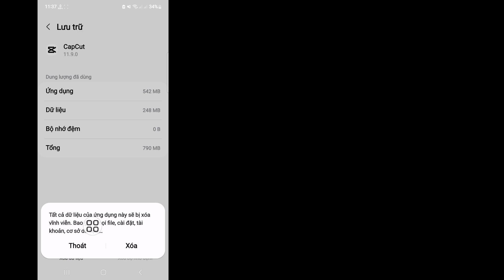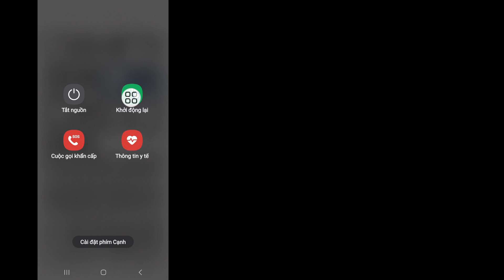Cách khắc phục mẫu Capcut không hiển thị (2024) || Mẫu CapCut Không có kết nối internet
Android School

 Ở đây trong video này tôi sẽ chỉ cho bạn cách khắc phục mẫu Capcut không hiển thị 2024. Hãy tiếp tục xem video cho đến khi kết thúc, Đây là phương pháp rất đơn giản và dễ dàng.
Video này dành cho bạn. Hãy xem hết video mà không bỏ qua nếu không bạn sẽ không hiểu đúng. Nếu bạn có bất kỳ yêu cầu hướng dẫn nào, hãy cho tôi biết trong phần bình luận!  Tôi sẽ làm điều đó cho bạn trong vòng 1 ngày.

 Tại sao CapCut của tôi không hoạt động?

 Thiết bị hoặc hệ thống không tương thích: Nếu thiết bị hoặc hệ thống của bạn không đáp ứng các yêu cầu tối thiểu của CapCut (Android 5.0 trở lên, iOS 11.0 trở lên hoặc Windows 10 64-bit), bạn có thể gặp phải sự cố khi cài đặt, mở hoặc chạy ứng dụng.

 Cách khắc phục mẫu Capcut không hiển thị (2024),

 Mẫu CapCut Không có sự cố kết nối internet,

 cách giải quyết vấn đề không có kết nối internet bằng capcut trong telugu,

 cách giải quyết vấn đề không có kết nối internet trên máy tính capcut,

 cách giải quyết vấn đề không có kết nối internet trong capcut,

 Tại sao tôi không thể xem mẫu trên CapCut?,

 Làm cách nào để kích hoạt mẫu trong CapCut?,

 Làm cách nào để xem các mẫu video CapCut?,

 mẫu capcut không hiển thị,

 mẫu capcut không hiển thị pc,

 mẫu capcut không hiển thị tiktok,

 mẫu capcut không hiển thị giải quyết vấn đề,

 mẫu capcut không hiển thị 2024,

 mẫu capcut không hiển thị bangla,

 mẫu capcut không hiển thị ios,

 mẫu capcut không hiển thị iphone,

 mẫu capcut không hiển thị tiktok iphone,

 mẫu capcut không hiển thị laptop,

⏩Gắn thẻ.

❤️Cảm ơn vì đã đồng hành cùng chúng tôi.
❤️Xin đừng quên để lại một lượt đăng ký.
 ❤️Xin Đừng Quên Để Lại Một "Thích"..
❤️Hãy chia sẻ với bạn bè của bạn nhé.